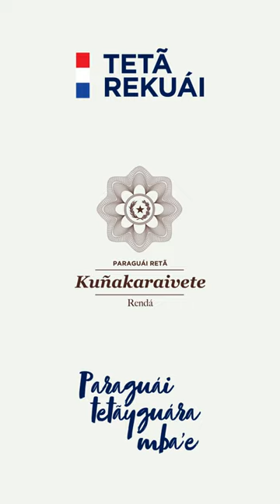EmprendedoresAikuaa | Tomi Rondelli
Formamos una hermosa red de EmprendedoresAikuaa.

Les invitamos a conocer y apoyar el trabajo de los más de 200 emprendedores, que pasaron por nuestro Programa Aikuaa por Paraguay TV, como @rondelli_tomi de Fruteria Tomi.